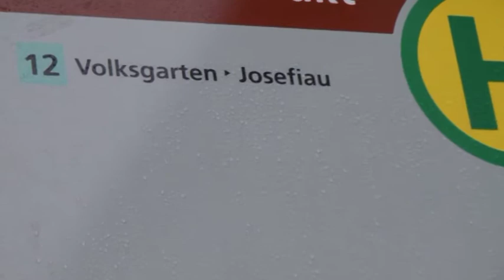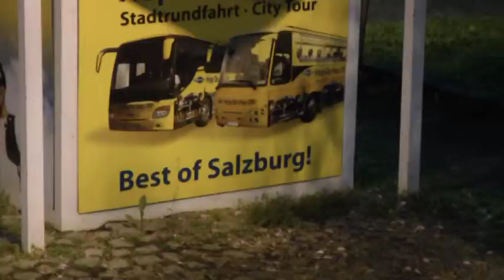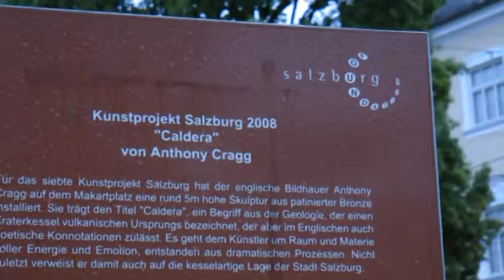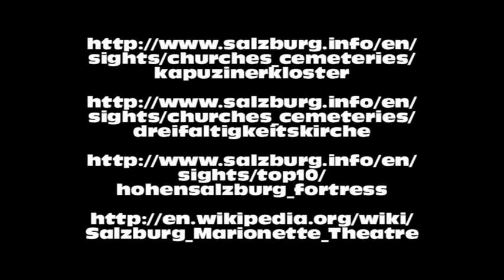Salzburg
Videoprezentace z návštěvy rakouského města Salzburg, součást zvyšování názornosti
ve výuce zeměpisu, propojení s historií, financováno EU a MŠMT ČR